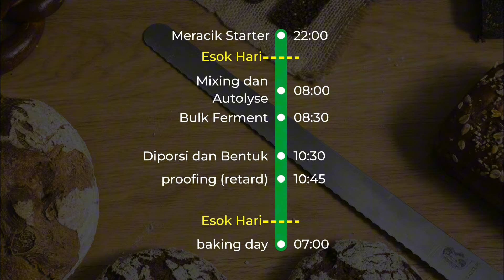Cara membuat Roti Sourdough. Paling Basic, Mudah dan Tanpa di Uleni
YOO HOME BAKERS!
Setelah kalian sukses membuat Sourdough Starter, sekarang waktunya untuk coba membuat Roti Sourdough. Berikut ini resepnya.

Resep Sourdough Bread for Beginner (Yield 1 loaf. Dough Size 450gr):
*Bahan A (Starter):*
50gr Terigu Protein Tinggi/Sedang
50gr Air
5gr Starter Tua
*nanti akan ada lebih, jadi bisa digabungkan lagi dengan starter tua*

*Bahan B:*
230gr Terigu Protein Tinggi
150ml Air
5gr Garam
50gr Starter (Bahan A)

Ini merupakan resep paling dasar. Untuk step dan penjelasan-nya bisa kalian dengarkan di video ya teman-teman.

Oh iya! Sebelum membuat Sourdough Bread, kalian harus punya dulu Sourdough Starter Inti atau yang Tua nya. Cara pembuatan bisa kalian cek di sini:

SELAMAT MENCOBA 😊

🥨 Thankyou 🥨